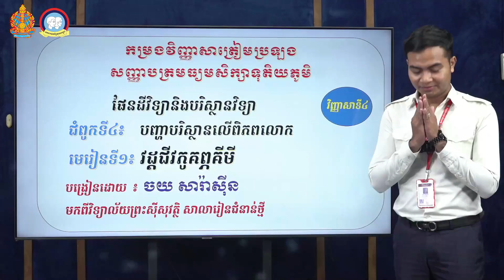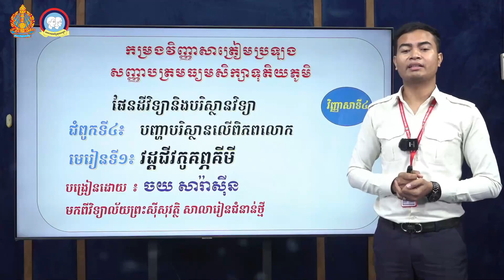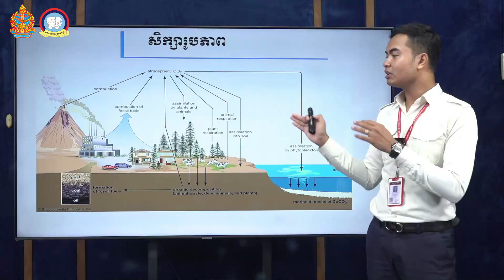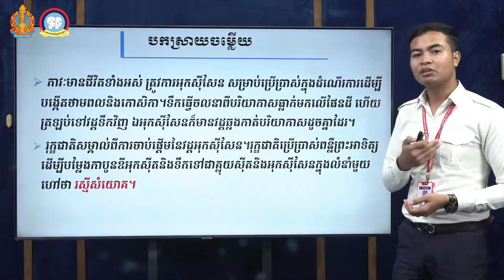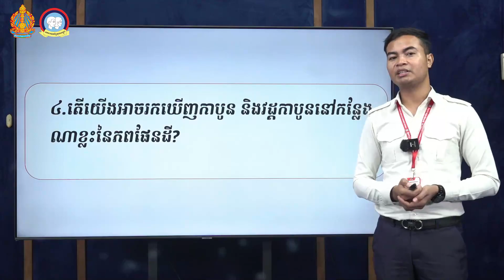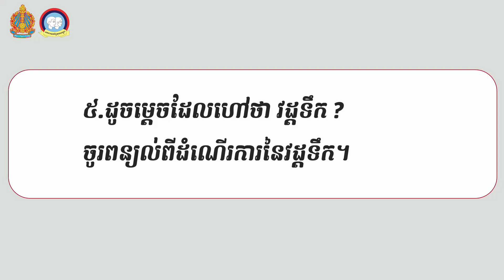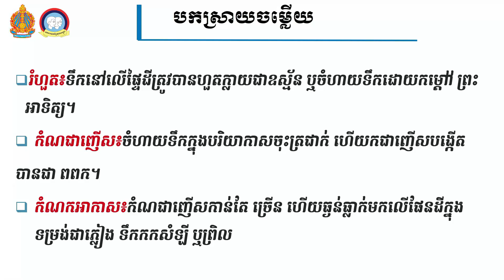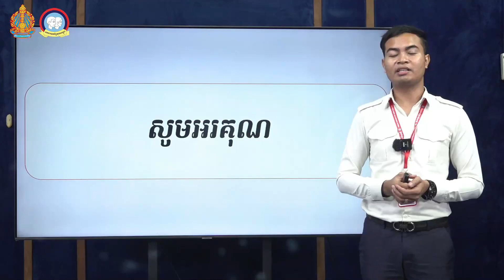K12ESEP12 12 ផែនដីវិទ្យា៖ ថ្នាក់ទី ១២៖ ជំពូកទី១៖ ភពផែនដី មេរៀនទី១៖ វដ្តជីវភូគព្ភគីមី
មុខវិជ្ជា៖ ផែនដីវិទ្យា៖ ថ្នាក់ទី ១២៖
ថ្នាក់ទី៖ ៩
មេរៀនទី២៖ មោទនភាពជាតិ(ត)
អំណាន៖ ឧត្តមភាពជាតិខ្ញុំ